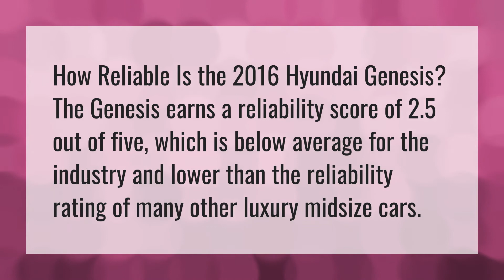Are Hyundai Genesis reliable?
Genesis Gv80 • Are Hyundai Genesis reliable?